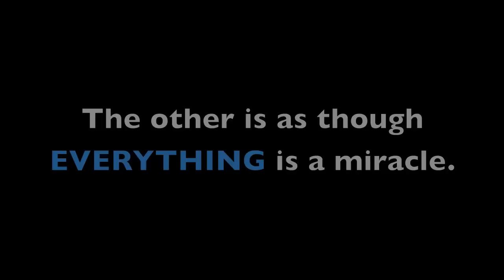Rock and Rev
Montage of the fun times we've had at the past couple of shows. Thanks for the lake video Sarah! :)